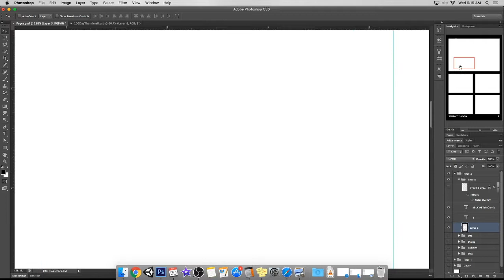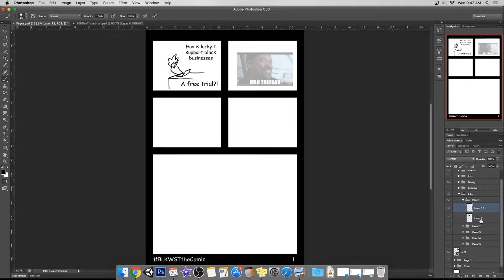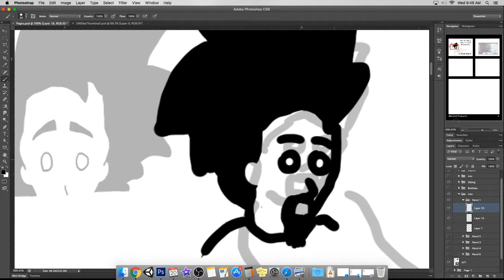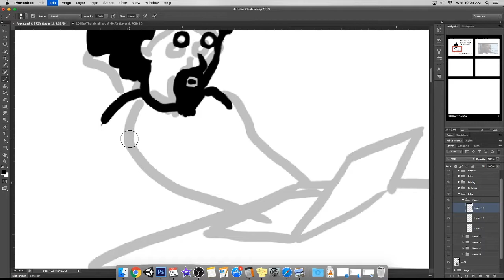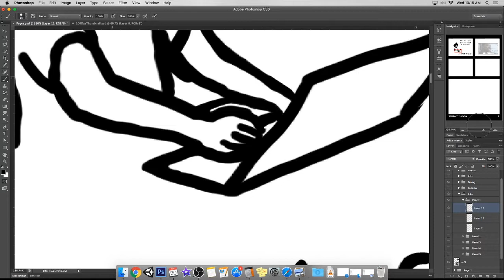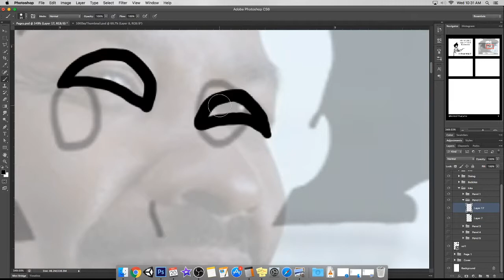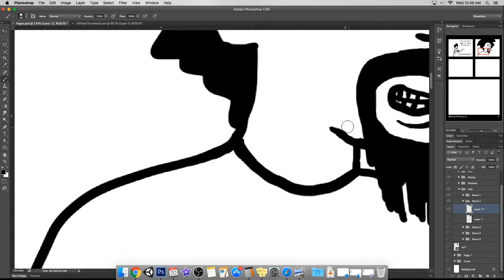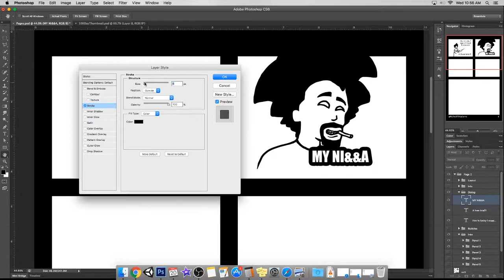Day 6/100 of Making Comics - BLKWST The Comic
Finally doing this 100 day challenge to try and help me stick to a productive habit...
BLKWST (Black Wall Street) The Comic is a journal/guide web comic series depicting the road to economic freedom for the black community. Nothing but fun and education for everybody, thanks for joining me on this adventure.

Help support my friends and other inspiring artists...